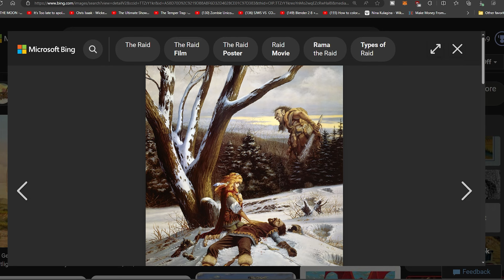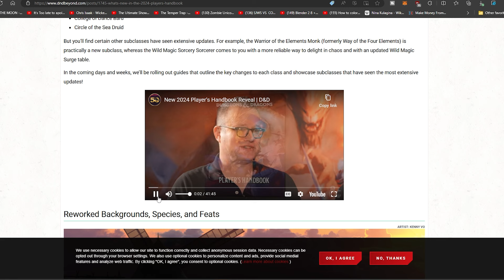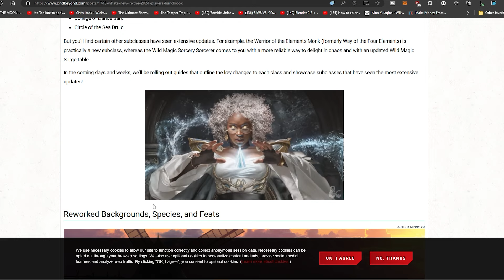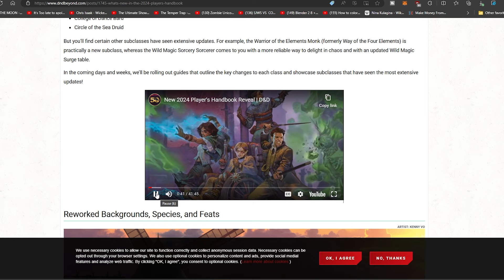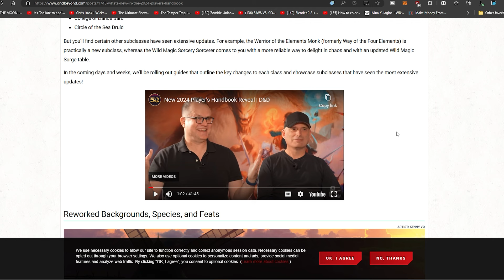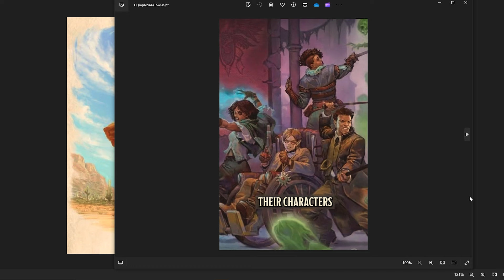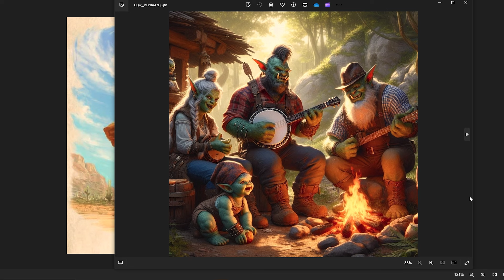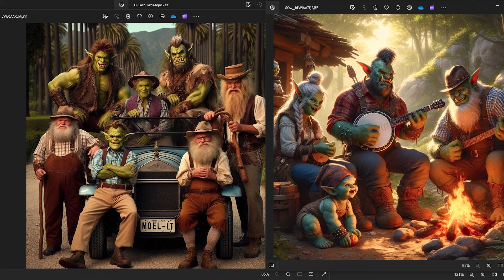Dungeons and Dragons Newest Version is a Guide on How to Become WOKE!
Wizards of the Coast (WotC) is releasing their latest version of Dungeons and Dragons.  It is certainly all about DEI.